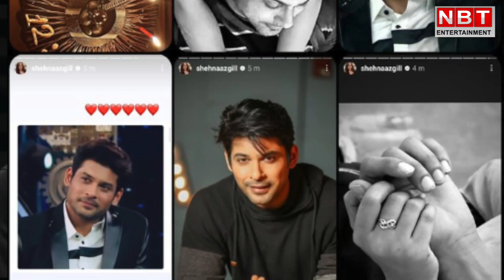Sidharth Shukla Birth Anniversary: सिद्धार्थ के जन्मदिन पर Shehnaaz Gill ने किया खास वादा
आज 12 दिसंबर 2022 है। सबके लिए ये तारीख अलग-अलग मायनों में खास होगी लेकिन शहनाज गिल के लिए 12 दिसंबर का दिन दिल के बेहद करीब है। क्योंकि इस दिन होता है बिग बॉस 13 के विनर और दिवंगत एक्टर सिद्धार्थ शुक्ला का जन्मदिन, जिन्हें गुजरे डेढ़ साल हो चुके हैं लेकिन उनकी याद आज भी फैन्स के जहन में है। 'पंजाब की कटरीना कैफ' के दिलों-दिमाग में है। सिद्धार्थ शुक्ला के बर्थडे पर पिछली बार की तरह एक्ट्रेस ने इंस्टाग्राम पर एक पोस्ट किया है और उन्हें अलग तरीके से बधाई दी है। क्या लिखा है, आइए बताते हैं।